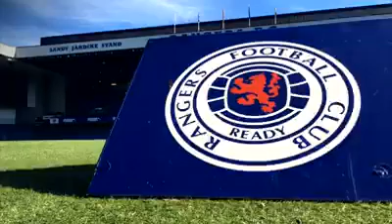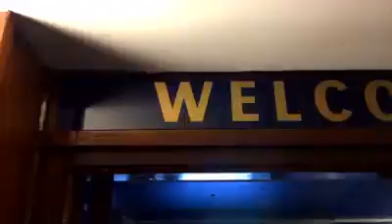STV Premiership season preview 2016/17: Rangers